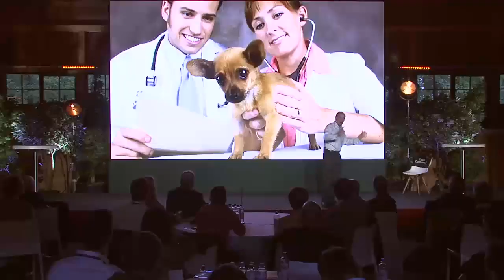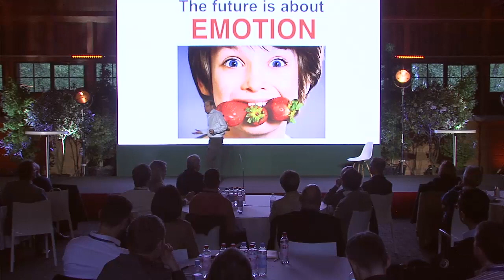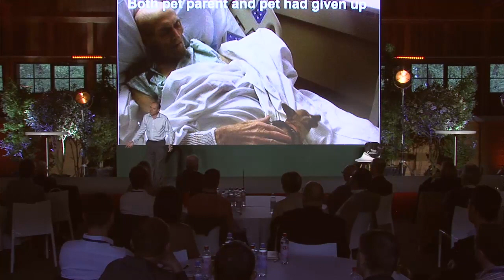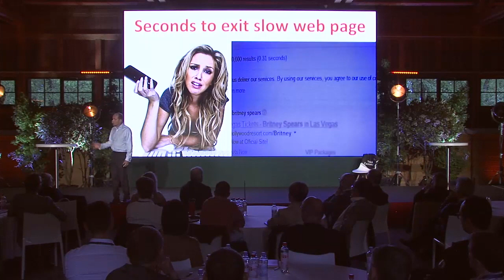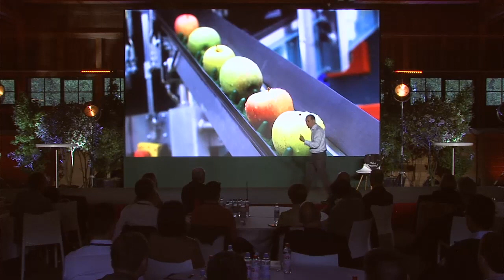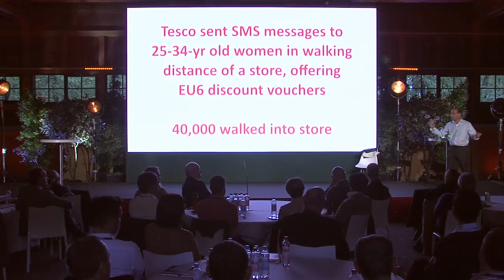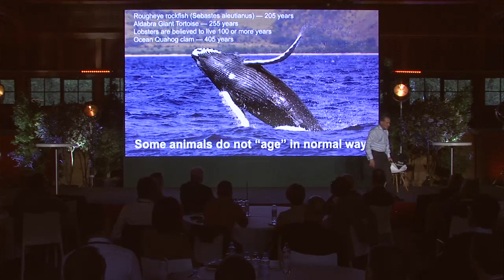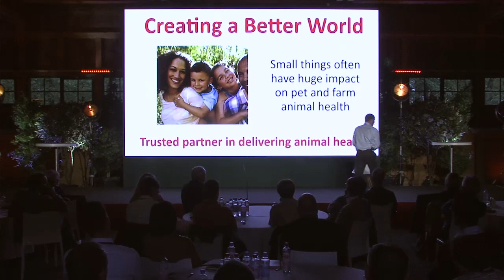Future of Animal Health: vets, pets and farming for Boehringer Ingleheim by Futurist Keynote Speaker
Future of animal health: pets, farm animal welfare, vets. Market for pet food and pet products / health treatments for cats and dogs.  New treatments for cows, pigs, horses, sheep. L+How research in animal health is being applied to human health, and human medical breakthroughs are being applied in animal health.  Future of stem cell research in rebuilding / repairing joint damage, joint injuries and arthritis in animals.  Antiageing research in animals.  Key trends in retail pet products such as pet food.  Changing role of veterinary experts.  Changes in farming practices and impact on animal health. Medtech in animal health.  Changes in food production and retail food sales.  New methods of marketing and client support.  Customer focus in animal health.  Dr Patrick Dixon is a Futurist keynote conference speaker - keynote on animal health for Boehringer Ingleheim in Germany.